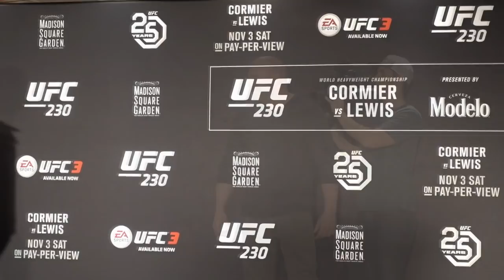UFC 230 STAREDOWNS: DERRICK LEWIS VS DANIEL CORMIER